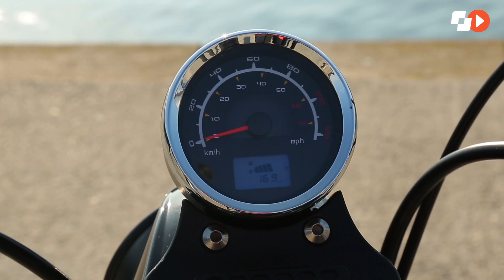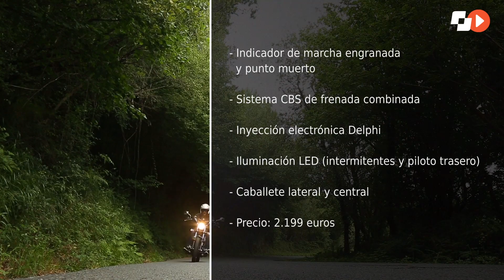MACBOR Rockster 125i 2017 - Prueba, opinión y detalles - Motofan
La española MACBOR retoma la actividad y presenta la nueva Rockster 125i, una accesible cruiser que alardea de estilo clásico, detallismo y buen funcionamiento.

Lo que más nos ha gustado de la MACBOR Rockster 125i es:
- Ergonomía y confort
- Tacto freno delantero
- Cuadro de instrumentos